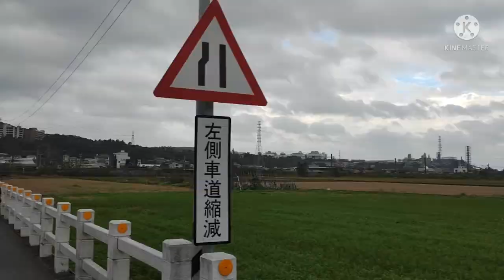Christmas jogging/STARBUCKS/UNBOXING GIFT FROM JIJI